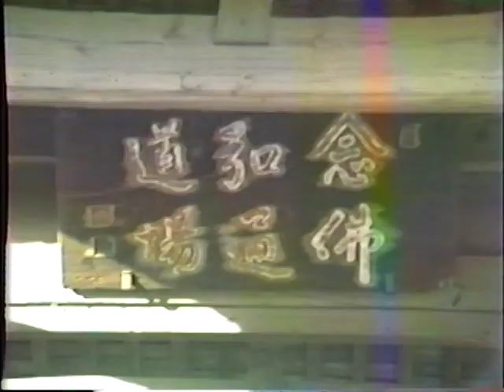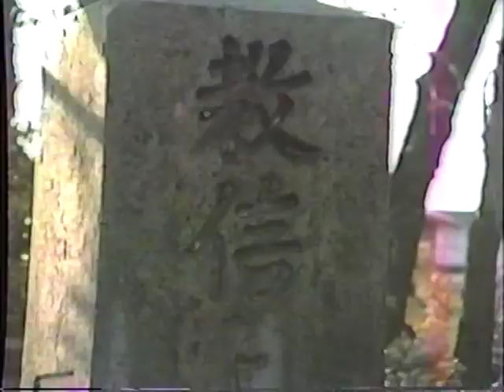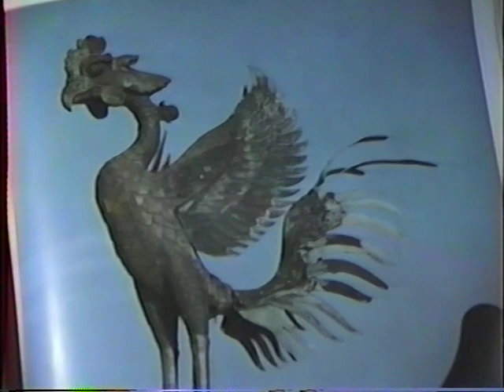第3楽章/朗読楽劇「教信沙彌の生涯」より「賀古の駅（うまや）」Op.1-3（長谷川慶悟作曲 1984年1月13日 東京文化会館小ホール於いて自作自演）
朗読楽劇「教信沙彌の生涯」より第3楽章「賀古の駅（うまや）」Op.1-3（長谷川慶悟作曲　1984年1月13日　東京文化会館小ホール於いて自作自演）

　原作の朗読は、師僧であり父の長谷川慶明師が研究論文発表されたシリーズ本の一冊「松のみどり」から抜粋し、その語りのイメージに即した楽曲に、千年以上も昔の声明音楽をウィーン留学で学んだコントラバス奏法を駆使し、法要で今も伝わる仏具打楽器類と洋楽の打楽器をコラボさせ、ピアノが和声と旋律とリズムを膨らませ、ドラマチックにナレーションが平安初期の教信沙彌の往生にまつわる話を伝える。
　若干24歳の時にこの作品の作曲に意欲を注ぎ、中学時代までの郷里と、高校時代を過ごした広島で初演、3年後に大学時代の東京で自作自演の夢が叶った事は、意識するとしないに係わらず今の人生を決定つけるものでした。合掌

（回顧録）初演より三年後に東京公演を発売されたばかりのSonyのHi-Fi音声βビデオデッキに記録し、ビクターの三点分離型（性能は非常に重たく今のスマフォより画質は悪いが高級車より高い買い物だった）セミ業務用ポータブルVHSデッキと3管ビデオカメラで、今思えばデジタル編集機もパソコンも無い時代に超アナログで自ら編集した是も作品番号１のビデオ作品です。
　1980年春にウィーンより帰国し、半年後の秋に郷土と広島で帰国リサイタルを開催するに当り、寺に生まれてウィーンに逃げ出すまでの学生時代に何かを見出したもがき求道していた。そして国民年金受給者となった今、東洋仏教と西洋音楽を融合させる自分の道を決定付けた愚僧の原点の作品番号１だったと今頃気がつきました。